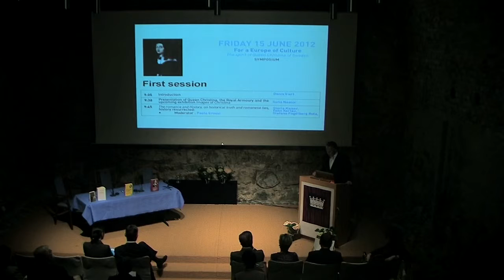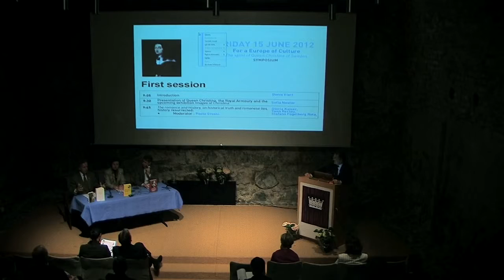The spirit of Queen Christina (symposium 15 June 2012) - trailer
On friday june 15th a symposium called " Cultural Initiative for Europe; in the spirit of Queen Christina",  took place at the Royal armoury Museem (Livrustkammaren) in Stockholm.
Several European personnalities within the field of literature and research from Austria, France, Italy, Sweden compared their vision of  an Europe of culture, taking as an example the personnality of Queen Christina of Sweden and her extraordinary modern character.
First part : The romance and History, on historical truth and romanese lies
Second part : Politics and Poetics, power and its symbol
Third part: power, gender and age, the values and ideals